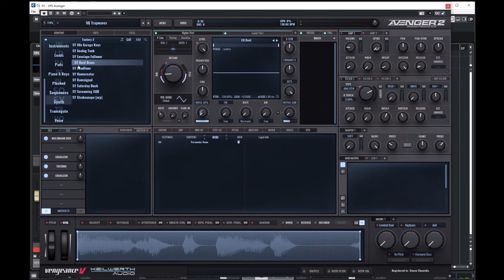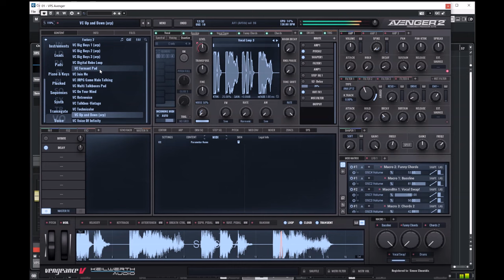VPS Avenger 2.0 | Presets Preview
Presets Preview:
00:00 Intro
00:06 AR
08:40 AT
09:57 BA
12:27 BL
12:50 CH
16:24 DL
16:40 INS
18:39 LD
20:20 PD
21:12 KE
23:05 PL
23:47 SQ
30:30 SY
31:23 TG
32:14 VO

Thank U